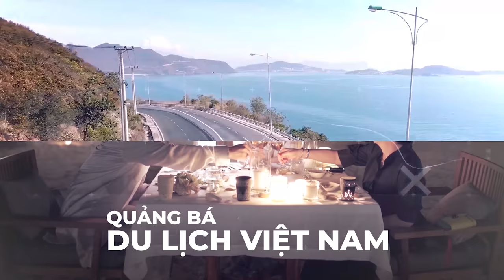QVĐVN - Tập 8 - Amanoi Với Dàn Khách Mời Mặn Mà Như Biển Cả (Hương Giang và Lý Quí Khánh)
Đặt chân đến Ninh Thuận, QVĐVN đã có những giây phút như được ở trên thiên đường với cảnh sắc đẹp nao lòng và ẩm thực ngon tuyệt mỹ. Dù là tại resort 6 sao đẳng cấp hay ở làng chài "ngàn sao" bình dân thì mọi trải nghiệm đều là hoàn hảo. Sự có mặt của 2 khách mời tuy sang chảnh nhưng cũng hết sức mặn mà - Hương Giang và Lý Quí Khánh - cũng góp phần khiến cho chuyến đi trở nên trọn vẹn. Cùng theo dõi tập 8 nha!

Quang Vinh Đi Việt Nam - Tập 8 | Amanoi Với Dàn Khách Mời Mặn Mà Như Biển Cả (Hương Giang và Lý Quí Khánh)